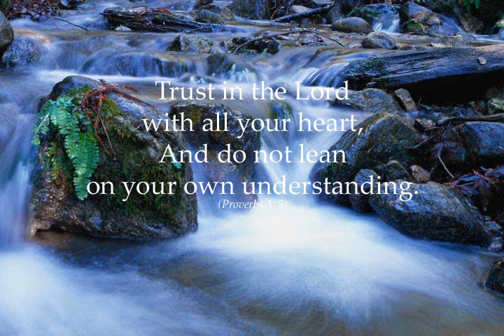Rushford0214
Please take a moment to watch George's Video Tribute, which is a wonderful collection of photos presented by his family.